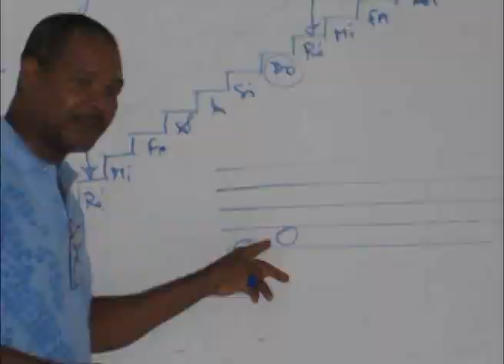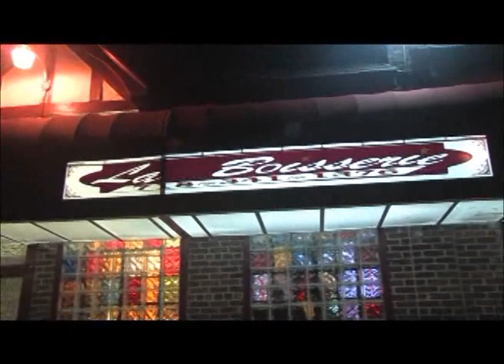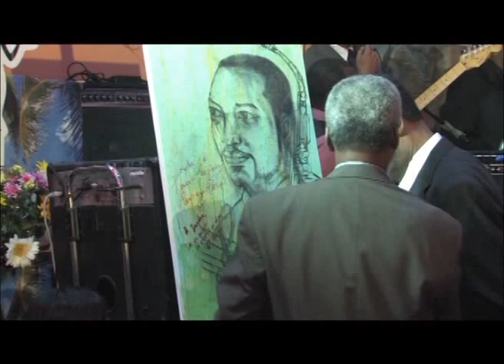Hommage a Jacques "Doudou" Chancy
HTN salutes and honors the late Haitian saxophonist Jacques "Doudou" Chancy on its Television Show originally broadcast October 1st, 2012

Produced by: Emmanuel Doreste for HTN

| Nou Tout Konekte
Motto: You Shouldn't Expect Anything Less Paske Ou Enpotan!